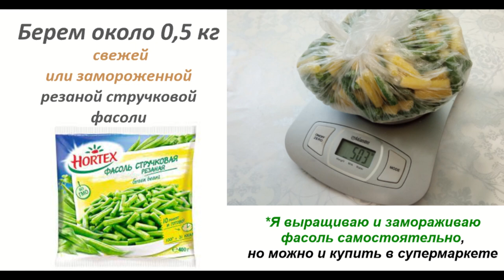Стручковая фасоль с яйцом, напоминающая грибы. Жареная спаржевая фасоль, необычно и полезно.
Так жарила молодые стручки фасоли моя бабушка:  это необычное блюдо из спаржевой фасоли, пришедшее из глубины веков. В приднестровском регионе бобовые очень популярны, в рационе крестьян они часто замещали мясо. Стручковая фасоль -  вкусный поставщик клетчатки, витаминов и микроэлементов, к тому же, не впитывает в себя никаких вредных веществ. Незаменима она  для беременных, диабетиков и при болезнях сосудов. Еще - это мощный антиоксидант, дарит молодость и здоровье.
Станет находкой для вегетарианцев- это вкусно и питательно.

Рецепт жареной стручковой (спаржевой) фасоли с яйцом:
 - 400-500 гр. резаной стручковой фасоли
- 4-5 яиц
- растительное масло для жарки
- соль, черный молотый перец